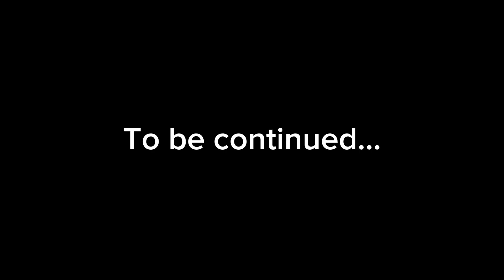Hipnoza - 8a+, Markezina greda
7.5.2024.
Climber: Siniša Škalec